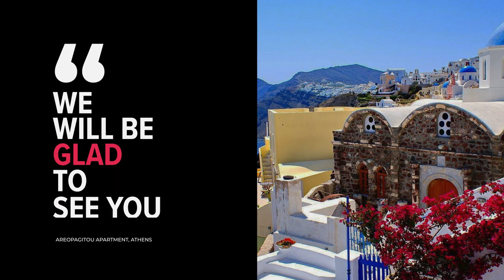Areopagitou Apartment hotel review | Hotels in Athens | Greek Hotels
Areopagitou Apartment hotel video review. Hotels in Athens, greek 3 stars hotels.